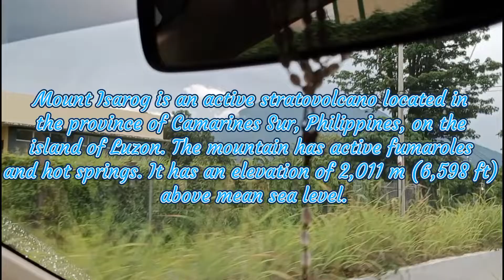MOUNT ISAROG | CAMARINES SUR | PHILIPPHINES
Mount Isarog is an active stratovolcano located in the province of Camarines Sur, Philippines, on the island of Luzon. The mountain has active fumaroles and hot springs. It has an elevation of 2,011 m (6,598 ft) above mean sea level.